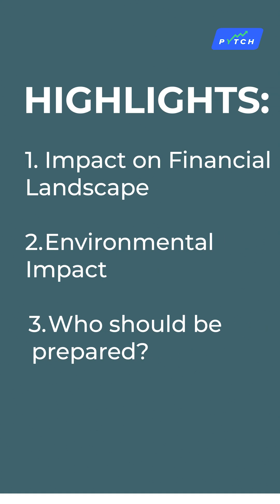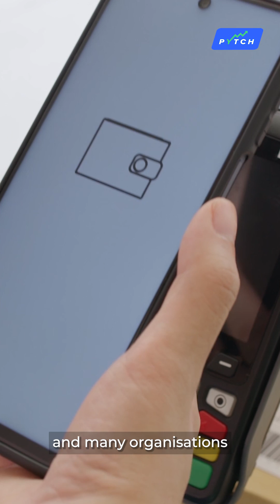The Impact Of CBDCs On The Global Monetary System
Discover the rise of Central Bank Digital Currencies (CBDCs) and how they'll transform digital banking, global economics, and even the environment. 💡💻

Find out who needs to prepare for CBDCs. It's time to adapt, innovate, and thrive! 🚀

Finance Zen is your tranquil 3-part guide to understanding and navigating the complex world of finance. Become a smarter investor and attain financial peace of mind in just 3 steps.

00:00 Introduction
00:28 Impact on the Financial Landscape
01:22 Environmental Impact
01:51 Who should be prepared?